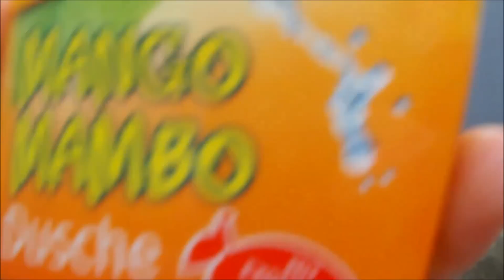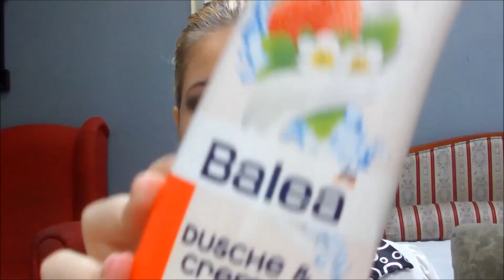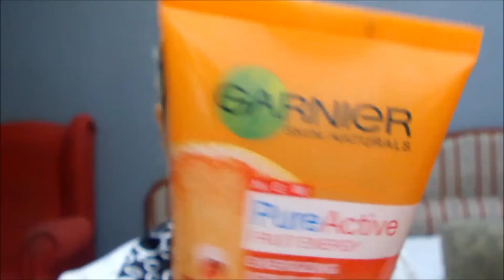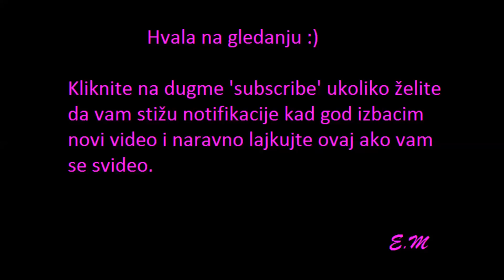Empties & Reviews! ♡ #2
Ovo su proizvodi koje sam iskoristila u poslednje vreme i moje iskreno mišljenje o njima.
Imate li vi neke proizvode da mi preporučite? Rado bi' ih probala. :)